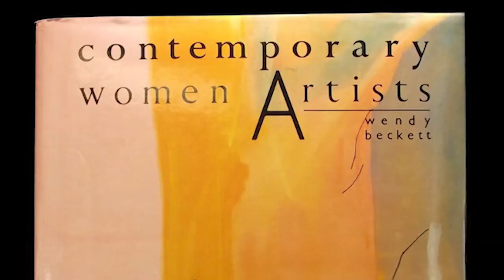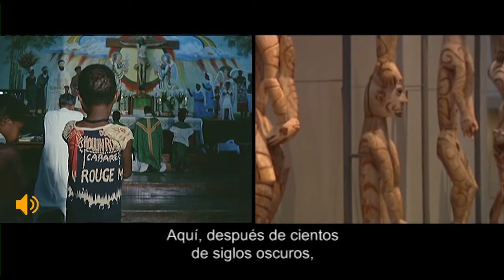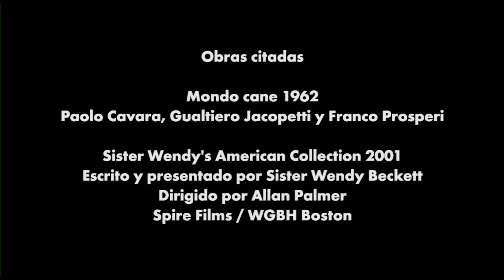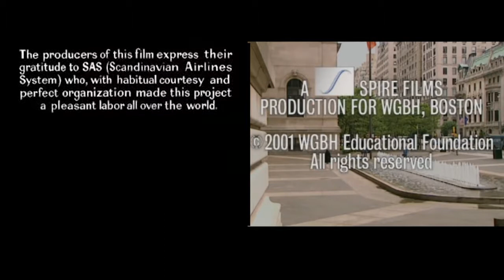Herramientas para pensar: Papúa, Nueva Guinea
Con estos sencillos montajes de dos secuencias encontradas, Soy Cámara quiere invitar al espectador a sacar sus propias conclusiones acerca de asuntos históricos que iluminan de algún modo la vida actual.
Esta vez presentamos una doble pantalla con fragmentos de: 1) Mondo cane (Perro Mundo, 1962), de los cineastas italianos Cavara, Jacopetti y Prosperi, un semidocumental de dudosas intenciones que puso nombre al género cinematográfico Mondo, fragmento en el que vemos una misión cristiana llamando a misa a los miembros de algunas tribus de Papúa Nueva Guinea. 2) A la izquierda de la pantalla vemos Sister Wendy's American Collection (2001), un programa sobre arte escrito y presentado por Wendy Beckett, monja nacida en Sudáfrica famosa en varias televisiones del mundo; en este capítulo comenta algunas de las tallas sagradas de los mismos aborígenes de Nueva Guinea, esculturas hoy conservadas en el Museo Metropolitano de Nueva York.

Guion, realización y montaje: Félix Pérez-Hita
Idioma: Inglés
Subtítulos: Castellano
Duración: 6 min 15 s